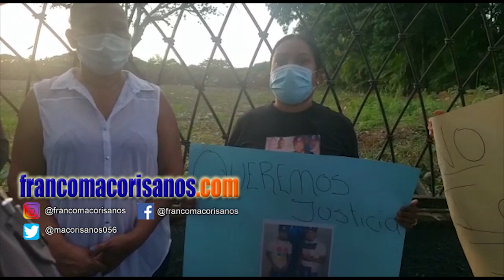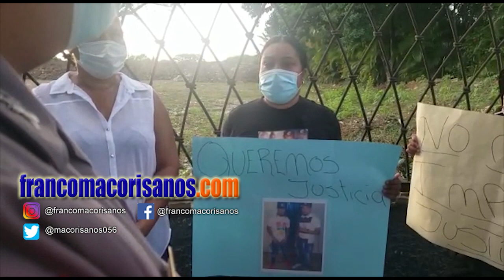Familiares de dos jóvenes muerto a tiros en SFM piquetean cuartel general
Al cumplirse este 1ero de febrero un mes del vil asesinato de los jóvenes Vicente Díaz Castillo y Gerson Soto De La Cruz, familiares y amigos se apostaron en frente del Comando Regional Noreste de la Policía Nacional, para pedir justicia por la muerte de sus parientes.

Los manifestantes portando pancartas, suéter y fotos de los jóvenes muertos a tiros el 1ero de enero en el sector Santa Ana, pidieron al Coronel Juan Luis Sierra Difó que den con los autores materiales de Gerson y Vicente, ya que eran jóvenes trabajadores y muy queridos en el sector.

Se recuerda que Vicente  Díaz Castillo  de 27 años  y Gerson Soto De La Cruz, fallecieron mientras recibían atenciones médicas, luego de que fueron atacados a tiros por los nombrados Carlos Manuel Cruz alias Sobrino y Juan Alberto Batista Roque alias Moreno Come Moro.

Al momento de ocurrir el hecho, los occisos iban a bordo de un carro de color blanco y sus agresores a bordo de una pasola y sin mediar palabras le realizaron varios disparos que le produjeron la muerte.